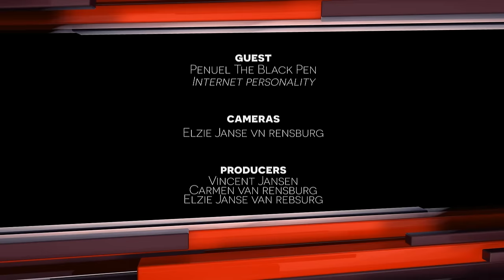Full Interview With Penuel The Black Pen | The Sit Down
Full interview with Penuel The Black Pen

Penuel has become quite the big shot with his writing, speaking gigs, and giving advice in general. The guy has gathered a huge fanbase on Facebook, TikTok, and YouTube. He's always churning out videos on all sorts of stuff like what's going on in the world, money matters, parenting, and whatever hot topics are making waves in society.

We are excited to have him on our channel and consuming his golden bricks he threw our way.